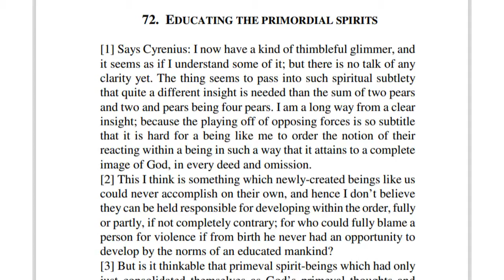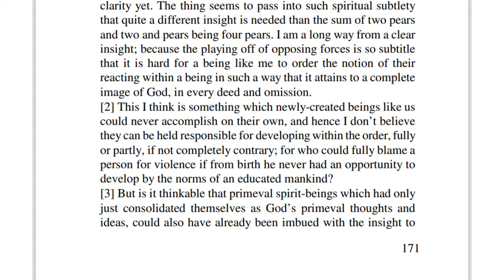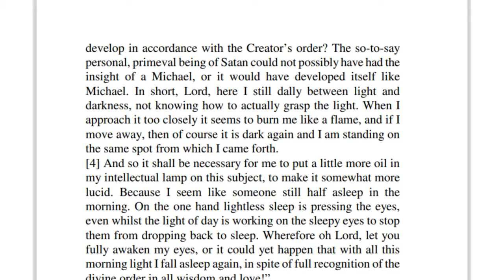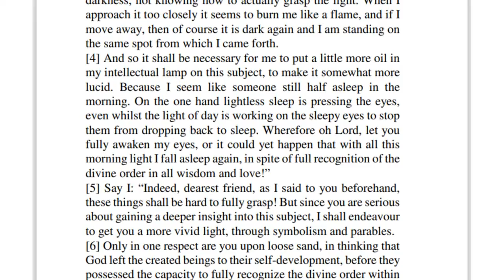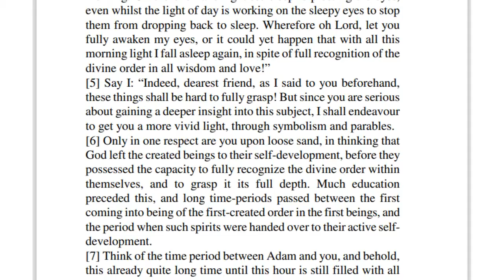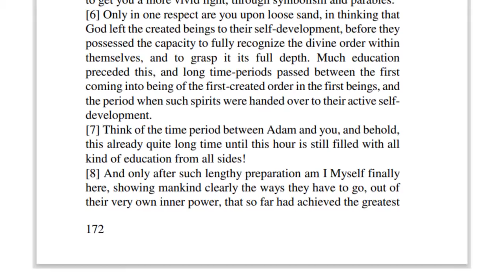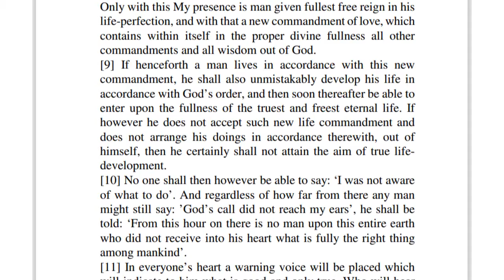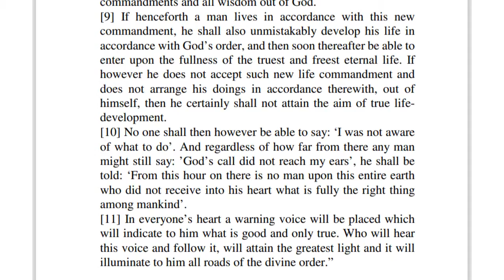Chapter 72 |The Great Gospel of John Book 5